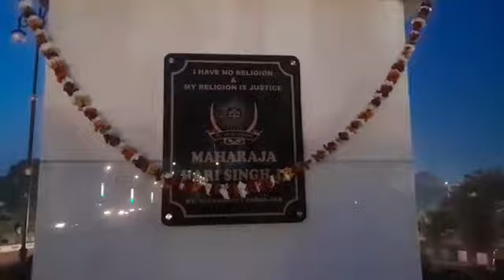Why there is no light at Maharaja Hari singh ji statue